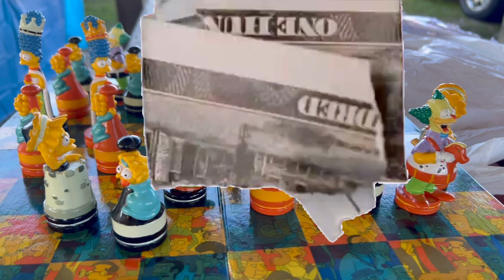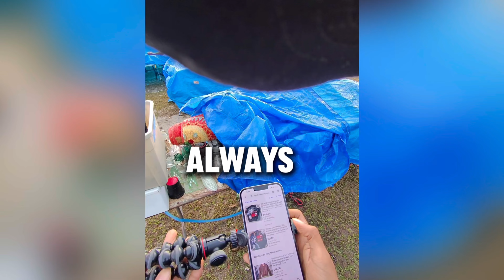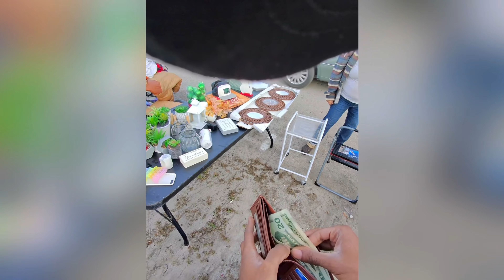This Flea Market Is A Rollercoaster Of Emotions!